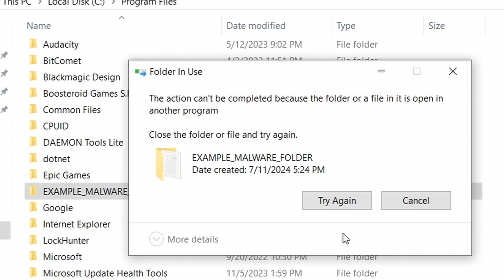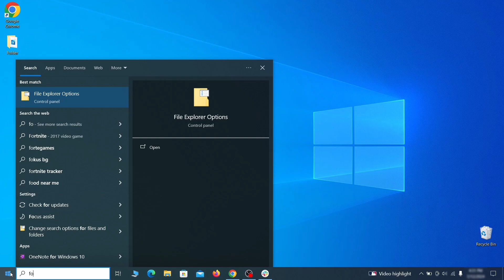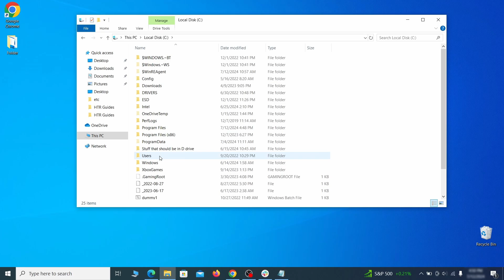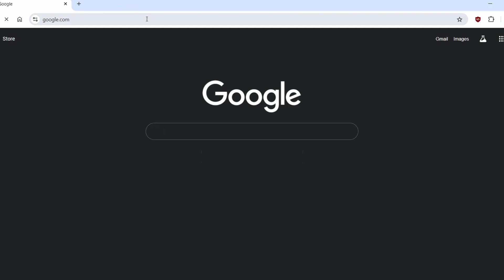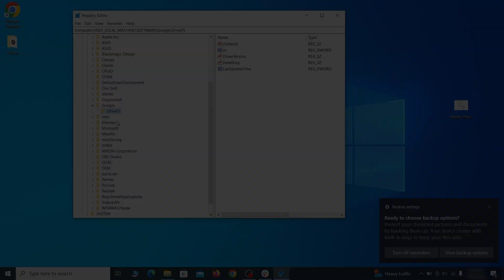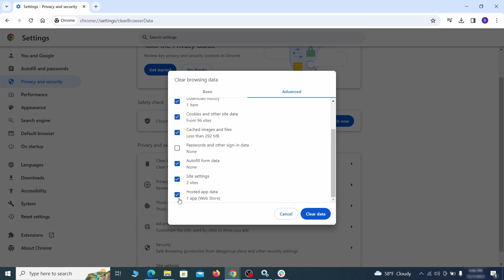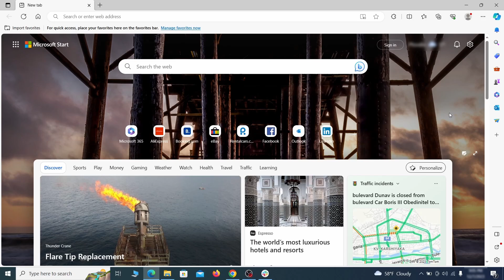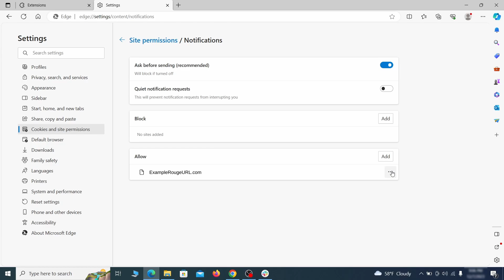RapidFinder Extension Virus - Removal Guide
This video will show you how to remove RapidFinder extension virus from your computer. If you still need help we have a detailed guide with all the steps in the following

00:00 Intro
SECTION 1: Delete Processes and Files
01:01 1. Remove Suspicious Apps
01:34 2. Reveal Hidden Files and Folders
01:52 3. Removing Suspicious Tasks in the Task Scheduler
02:36 3. Task Manager and File Deletion
03:13 4. How to Delete Persistent Files
SECTION 2: Policies Cleanup
04:27 1. Policy Editor: Manual Removal Steps
05:09 2. Registry Cleanup
08:13 3. Chrome Policy Remover: Free Automatic Tool
SECTION 3: Browsers Cleanup
09:14  Chrome
10:37  Firefox
11:40  Edge